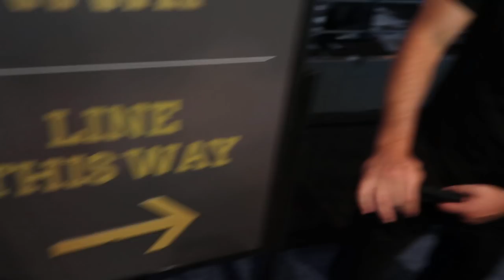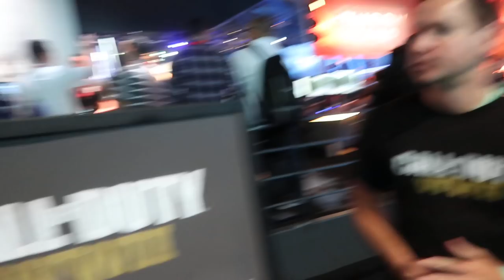HOW TO SOLVE AN ALTERCATION LIKE A MAN + SNEAKER SHOPPING & MORE! E3 2017 VLOG #4 | iPodKingCarter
Welcome to today's new video, HOW TO SOLVE AN ALTERCATION LIKE A MAN + SNEAKER SHOPPING & MORE! E3 2017 VLOG #4 Enjoy this video.